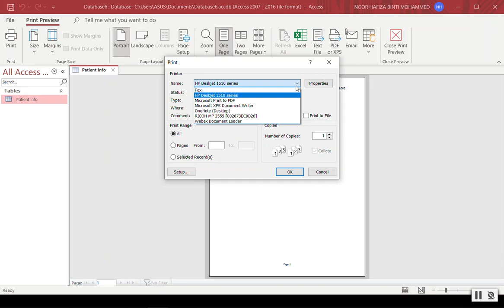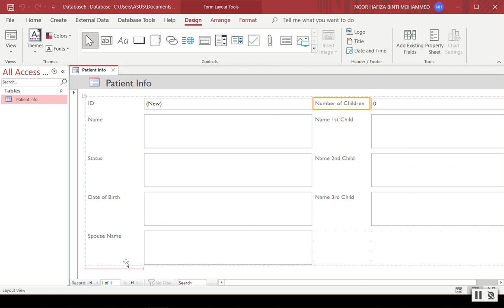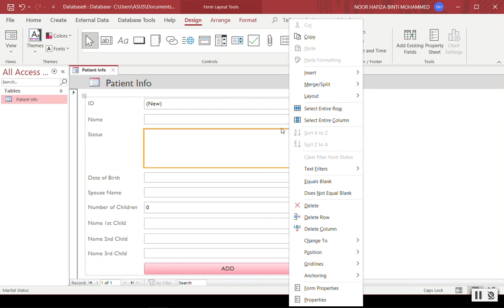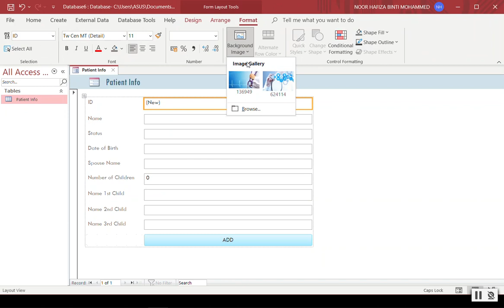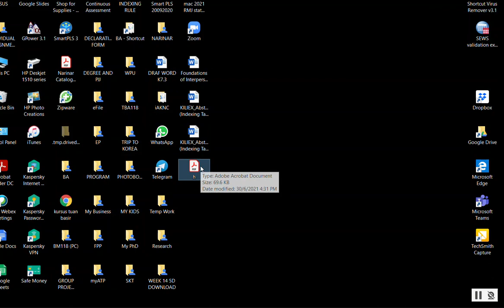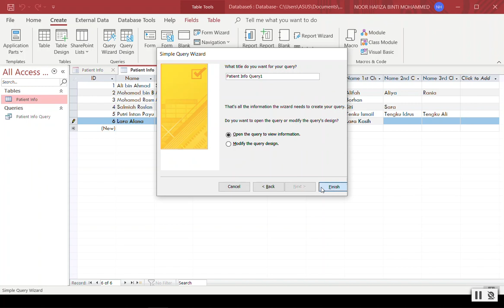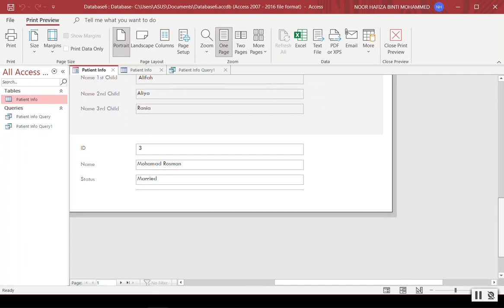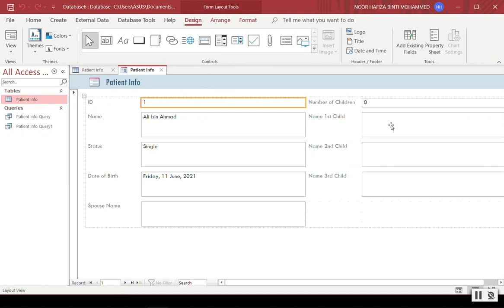MS ACCESS - Hands On Database (Part 3)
Answering questions from the student
- how to print in the form of pdf
- how to change form landscape to portrait
- how to set ascending order in the query